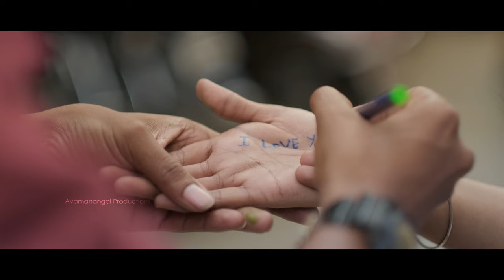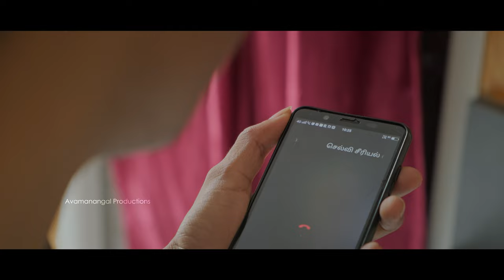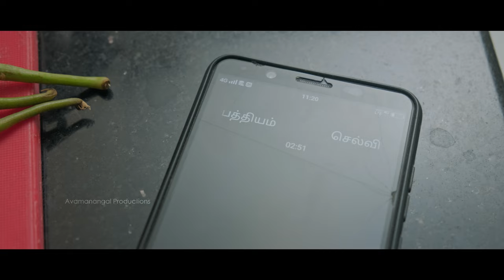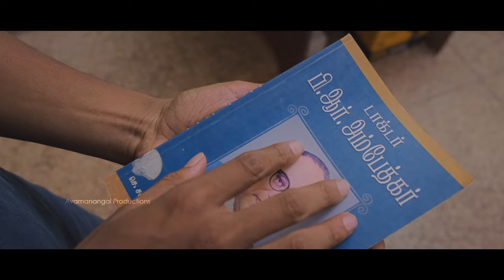💘Cassette Kadhal💘 | Surya, Karthik, Priya, Akshai, Sreejith, Sudheer, Prem | Avamanangal Productions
💘Cassette Kadhal💘 | Surya, Karthik, Priya, Akshai, Sreejith, Sudheer, Prem, Satz | Avamanangal Productions

Synopsis: In this Story, name of CASSETTE KADHAL based on caste with love story. A fictional story created in a sensuous manner to point out the caste-based honor killing of lovers in this society.!

Written & Direction - Surya Ramanathan
Music Director        - Akshai kumar
Cinematography    - Sreejith
Editor                       - Sudheer
DI Colorist              - Prem
Sounds                   - Jerome & Prasanth
Trailer & Final Mix - Satz
Asst.Director          - Gokul & Sai

Cast & Crew - Karthikeyan, Priya Tamilselvan, Vignesh Silambarasan, Douban Thoufic, George Mathew, Amala, Raja, Rajesh, Kannadasan,
Syed, Usha Ravi, Hari Krishnan, Sivakumar, Hema, Mala, Indhumathi, Swetha kannikan, Gakul san, Gokul Rajesh, Alisha, Saranya